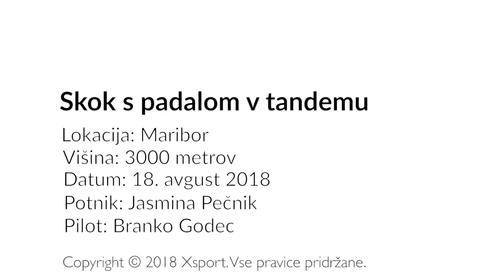Jasminin skok s padalom v tandemu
Jasmina je skočila z višine 3000 metrov nad letališčem v Mariboru. Bi tudi ti?